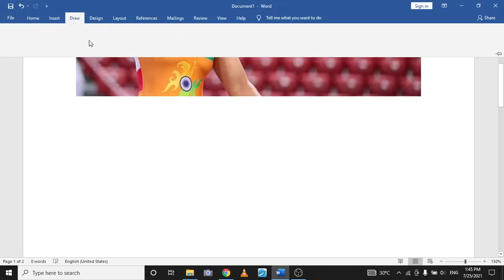World cadet wrestling | Priya Malik | Gold | Abith | Suresh IAS Academy